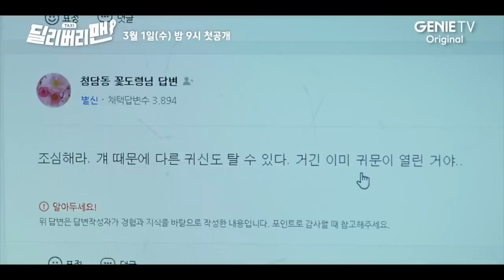GÜNEY KORE DİZİLERİ (Mart 2023 Kore Dizileri)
Merhabalar 2023 senesi Mart ayı Güncel Kore dizileri Türkçe açıklamalı olarak yayında... Dizi fragmanları biraz aşağıda :)
00:00 Intro
00:16 Delivery Man
01:05 Oasis
01:50 Divorce Attorney Shin
02:23 Pandora: Beneath the paradise
03:15 The Glory 2
03:37 Romantic Guest House
04:04 Joseon Lawyer
04:38 Duty After School
05:32 End